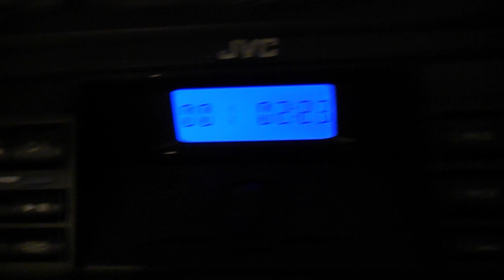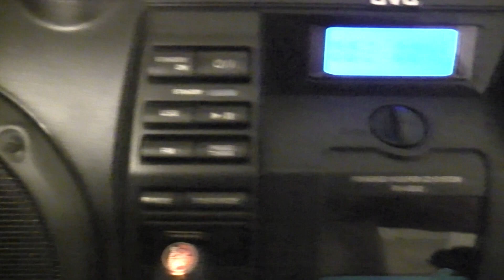JVC Kaboom RV-NB52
My latest purchase. It's the best sounding Stereo I've owned..Sound quality is excellent